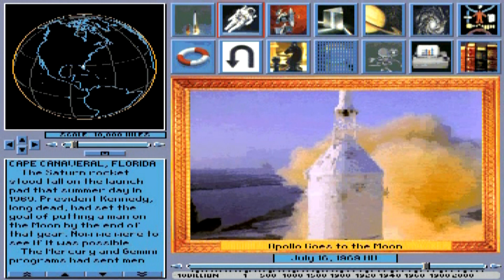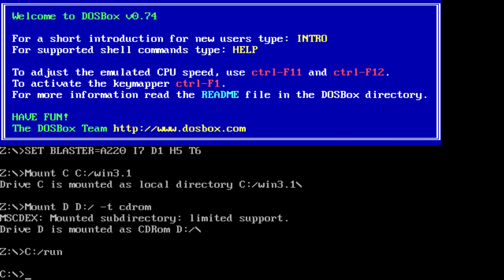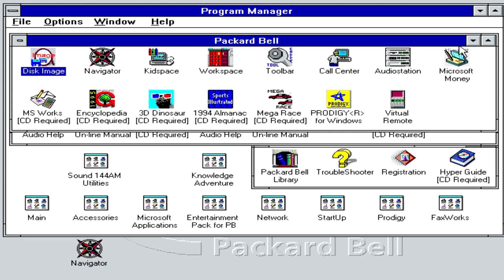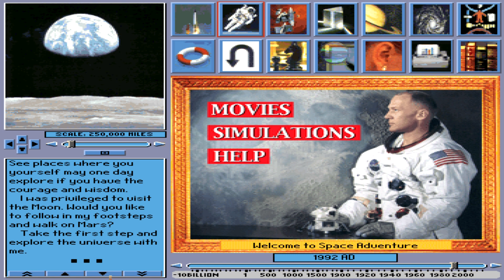Apollo Goes to the Moon (HD) from Space Adventure MS-DOS/Packard Bell Version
We finally begin Space Adventure! I Spent yesterday recording this! Part 1 of 17 we now jump into The oldest Knowledge Adventure game I had as a kid. Space Adventure! I remember as a Kid even this game seemed more Dated the other games in the Adventure series, and when I saw the date I understood. However, there is a charm to this game.

This movie shows real footage of the Apollo 11 blasting off to the money. I get a chuckle now seeing how compressed the movie was on the disk, but it looked great back in the 90s.

 For these re-recordings of the Movies from Space Adventure I decided to include the text, music if they had any for one loop(or two) as well as the image if it had them. For the text, I went at the speed of how I thought

Originally I uploaded these around Christmas time of my Senior year 2009. I had decided to place a few these before Undersea Adventure. I don't remember if these were requested or not.

From what I have found, I believe Space Adventure was the Third Game Released by Knowledge Adventure was the last to be based in a Reference center. After this I believe Dinosaur Adventure game next. This game was released in 1992 a year after I was born. This was the first of the games to feature music where as before you had to press the sound button to get snippets to play.